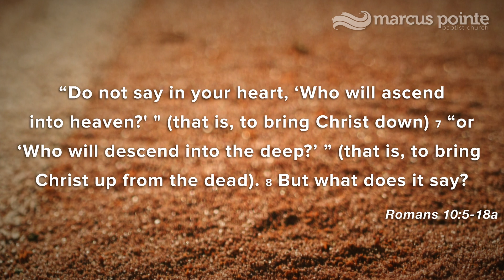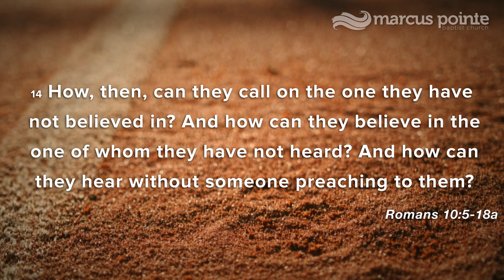Return to Praise: Lesson 3